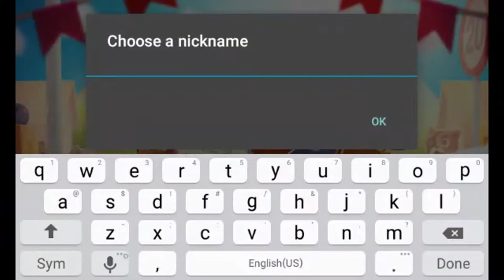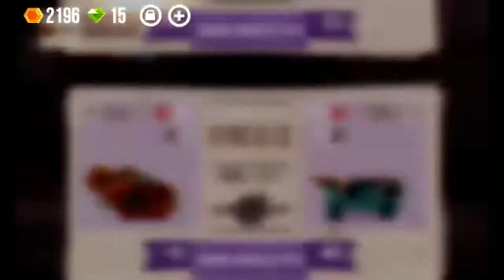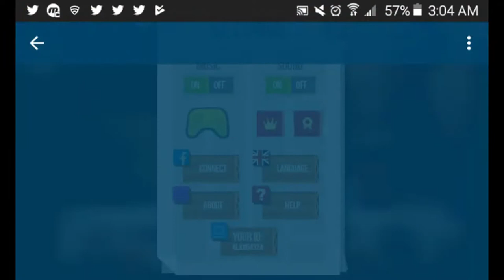C.A.T.S | DER KITTIEZ CUTE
( ͡° ͜ʖ ͡° )